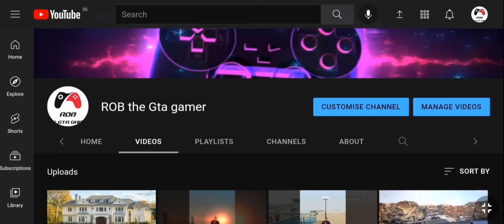Will the railway track brake? , inspection with engine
track inspection with inspection engine